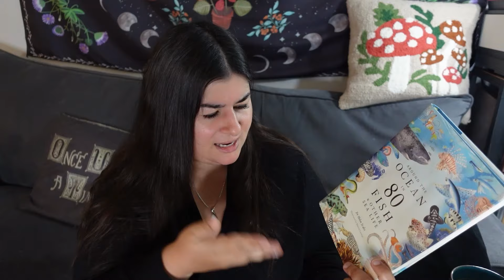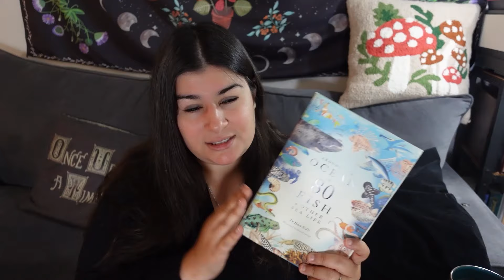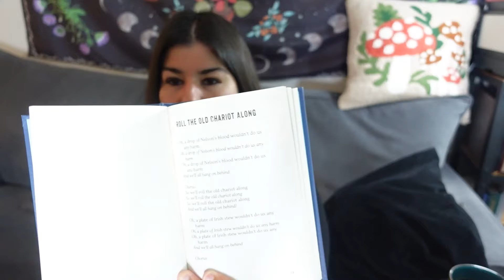Microlearning Books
In this video I share some books I enjoyed to "micro learn" from in small doses.
Books Mentioned:
Philosophy 100 Essential Thinkers
The Daily Stoic by Ryan Holiday
The Daily Dad by Ryan Holiday
The LIterary Almanac
A Poem a Day
Around the Ocean in 80 Fish by Dr. Helen Scales
Origins of a Song by Jake Grogan
Origins of a Story by Jake Grogan